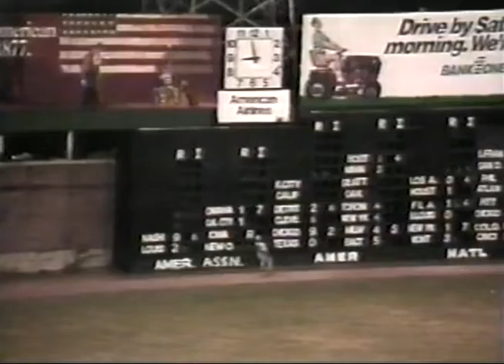AAA Baseball: Buffalo Bisons at Indianapolis Indians, 8/3/1993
A few innings of a local cable TV broadcast of a AAA baseball game between the Buffalo Bisons and Indianapolis Indians, played on Aug. 3, 1993 at Bush Stadium in Indianapolis, Ind.

The stadium, which was used for the filming of the Hollywood motion picture "Eight Men Out," was the home of the Indians until they moved into Victory Field downtown in mid-summer 1996. This clip gives a pretty good look at how the ballpark looked and played.